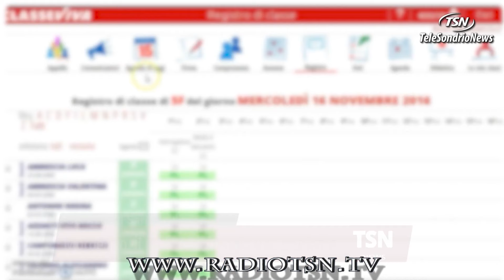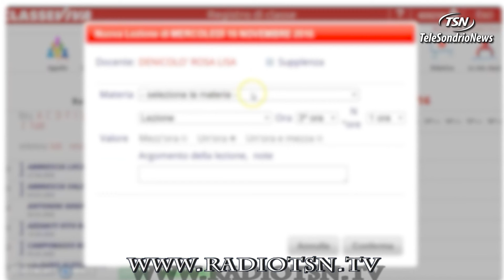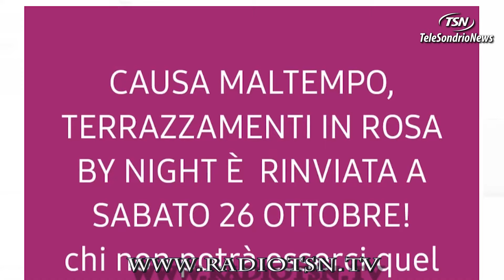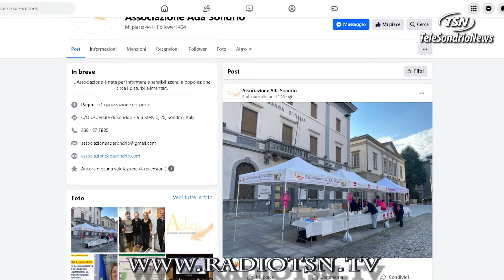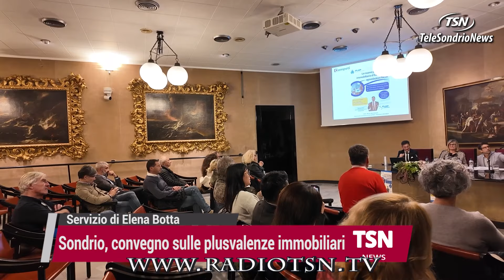TG Mercoledì 16.10.2024